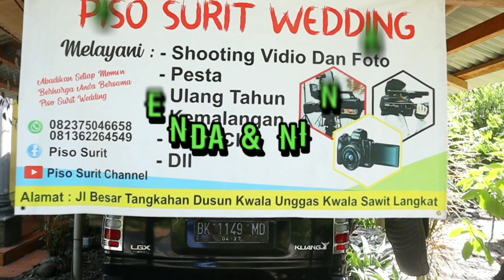PATAM PATAM NADA MUSIC SELALU BUAT BERGOYANG SAMPAI PAGI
GAK PERNAH GAGAL PATAM PATAM NADA MUSIC BUAT BERGOYANG SAMPAI PAGI